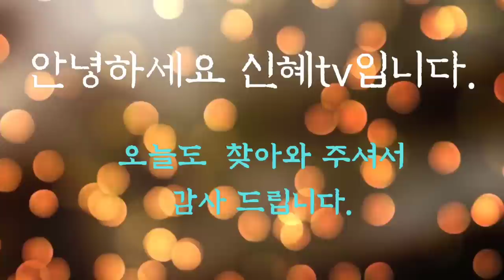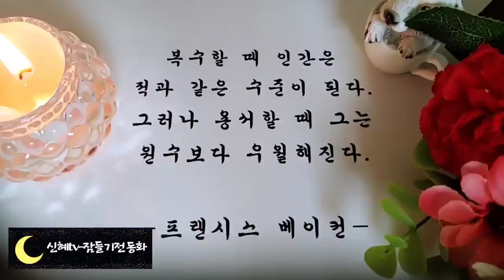🌜어른들을 위한 옛날이야기🌛/바다의 왕 궁복이/중간광고없음/전래동화/오디오북/동화/잠자리동화/설화/수면동화/신혜tv/ASMR/옛날이야기/야담/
인사 인트로(0:00)
바다의 왕 중복이(0:17)
엄마를 부르는 종(14:58)
녹제동을 지킨 금 사슴(24:59)
비를 내리는 소년(35:04)
쌀 비와 똥 비(42:01)
설씨녀와 가실(45:08)
이야기정리 의견(59:24)

엄마를 부르는 종 이야기는 성덕 대왕 신종 이야기입니다.
이종은 우리나라에 남아 있는 제일 큰 종으로 경덕왕이 아버지인 성덕왕의 공덕을 널리 알리기 위해 만들기 시작한 종입니다.
그러나 경덕왕은 종이 완성되기도 전에 죽어서 결국 헤ㅣ공항때 완성이 되었는데요.
처음에는 봉덕사에 있다고 해서 봉덕사 종이라고 하였는데 후에는 아이를 시주하여 넣었다는 전설 때문에 아이의 울음소리를 본떠 에밀레종이라고 불렀습니다.
조금  잔인한 내용일 수 있지만
 소중한 우리 보물에 얽힌 이야기이기 때문에 준비해 봤습니다.